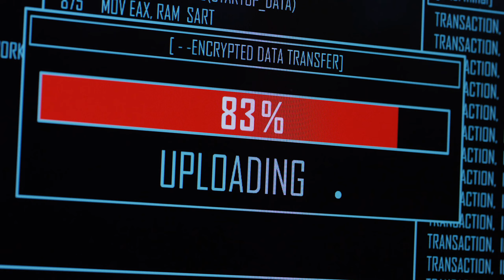How Did Battlegrounds Change Classic WoW PvP? | Bonus XP 13(Classic World of Warcraft)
If we have earned a Sub and Like please don't forget to do that!
How's classic going for you? Did you quit? Did you push through? How's the population on your server? Ronal breaks down the state of Classic WoW and how PvP is going now that Battlegrounds are in the live game.

Ronal | @RonalGaming | Discord - Ronal#8004

wow classic phase 2 pvp battlegrounds wow classic pvp bonusxp ronalgaming mtbtrigger xpmedianow xpgaming wow